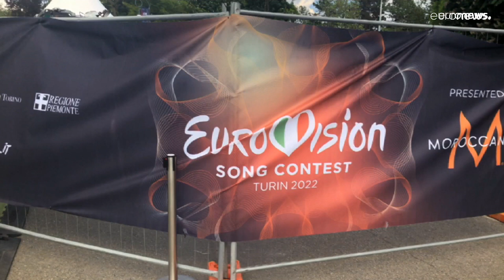A zene hangja mindekihez elér háború idején is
40 ország versenyez a zenei Bajnokok Ligájában, amelyet a Pala Olimpicóban rendeznek meg sok színes programmal együtt.